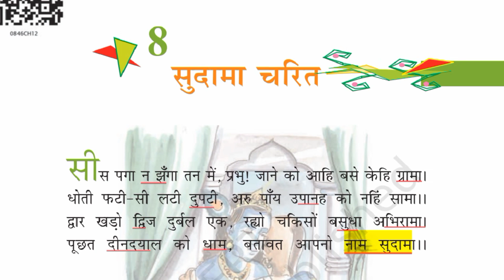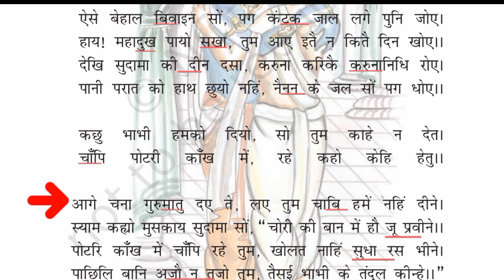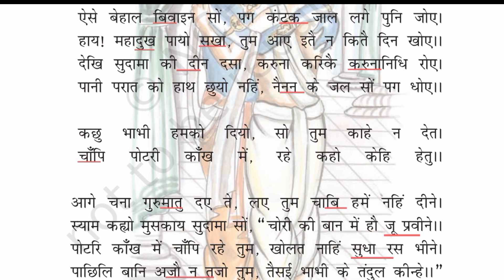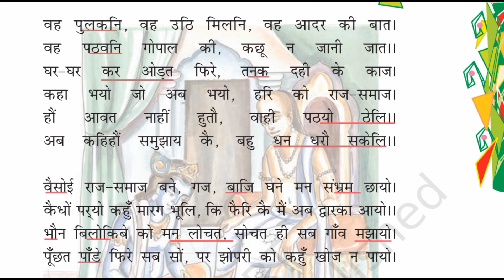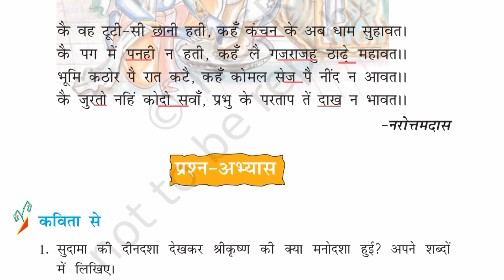सुदामा चरित || सुदामा-श्रीकृष्ण मिलन